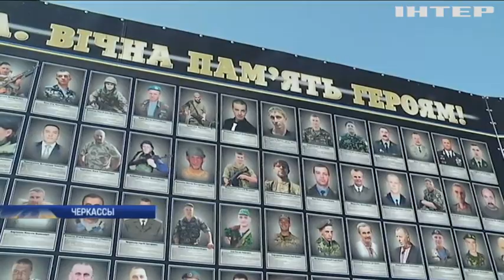Годовщина АТО: о чем вспоминают участники боевых действий